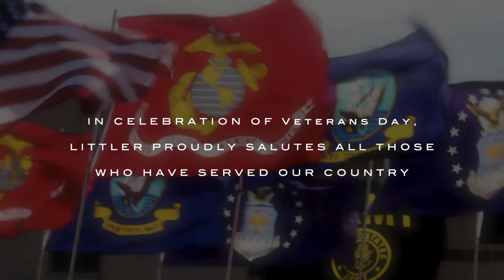Veterans Day 2022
This VeteransDay, Littler proudly salutes all veterans, active duty, active reserve and National Guard, military spouses and their families. We are inspired by all those who have answered the call to serve our country.